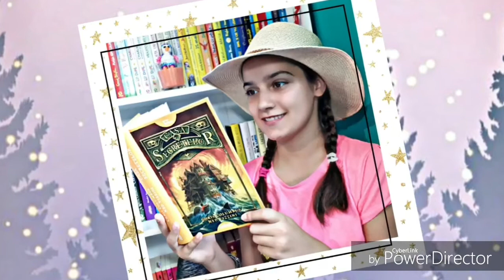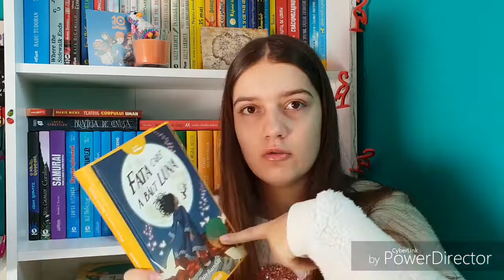Reading Challenge 2019 #1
🎬Heeeey! Să încapă Reading Challange-ul ... cerința #1 "TU ALEGI!"
🎉Am si un concurs pe canal 👇
🦉Ma găsiți aici🦉
🦉Câteva cărți faine🦉
🦉Merci ca ma urmariti! Spor la citit! Paa!🦉